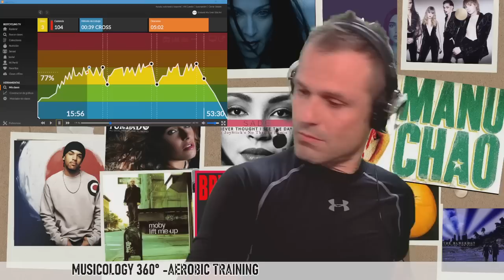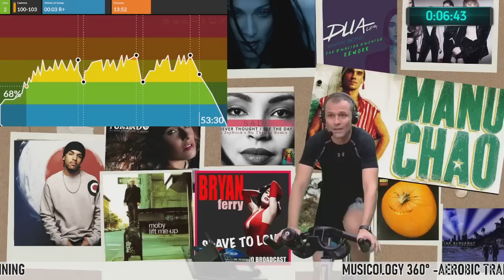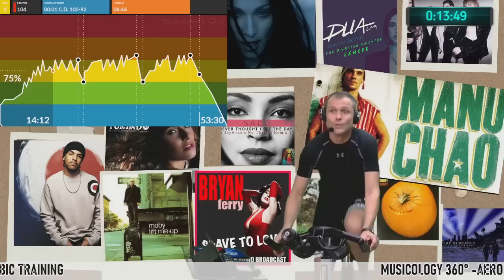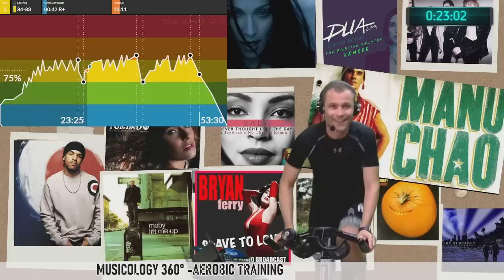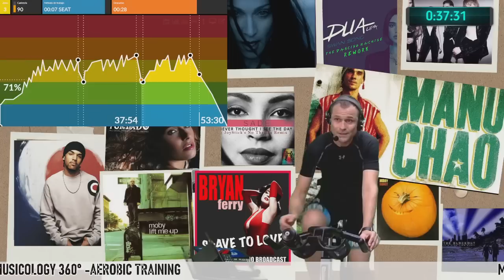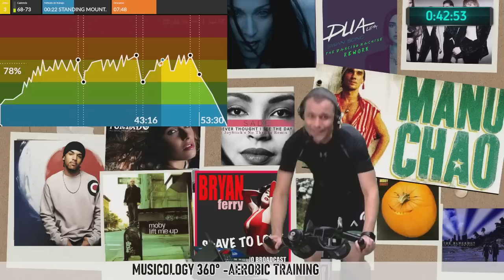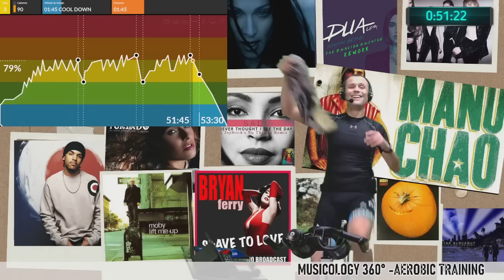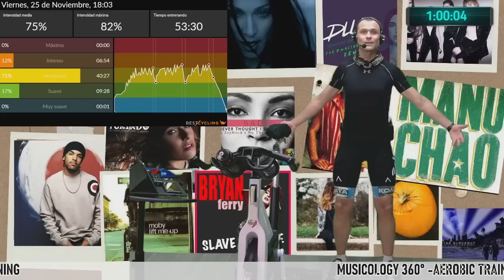Indoor Cycling-Luca Simeone-Lezione Spinning-ICYFF- Musicology 360° Aerobic training (65-80%fcm)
II Fartlek (o speed play) è un termine della lingua svedese che significa “gioco di velocita” ed è una tipologia  di allenamento che mette sotto sforzo principalmente il sistema aerobico-anaerobico grazie alla natura continua di cambi repentino dell’esercizio.

L’ Aerobic Training Zone rappresenta la zona di allenamento ad intervallo non codificato la cui frequenza cardiaca allenante è compresa fra due limiti di percentuale di frequenza di lavoro cardiaco utile (65% – 80%)
per mantenere il consumo energetico in un regime aerobico.
Se uniamo le due cose otterremo un Fartlek Aerobico.

L'allenamento del Fartlek aerobico a differenza dell’allenamento continuo alla stessa frequenza ha la capacità di variare  l’intensità e la velocita dell’esercizio , ciò significa che il sistema in questo caso aerobico è messo sotto sforzo alternativamente.

Non lasciatevi ingannare dalla tipologia di lezione “Aerobic Training”.
Questa lezione sarà potente e ci terra’ sul pezzo per 50 minuti, e  i brani scelti per questa playlist hanno fatto la nostra storia, tutti quanti!

Avete vari modi per continuare a sostenere i miei lavori:

Il più semplice:

Donando ogni tanto a questo iBan:
Nome: LUCA SIMEONE
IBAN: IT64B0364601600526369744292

Per me Il più gratificante:

seguendomi sistematicamente nella palestra online che ho creato e che vi permette di seguirmi in Live Zoom con due Lezioni Nuove a settimana.

✔Per rimanere aggiornato ogni volta che esce una mia nuova video Lezione anche sulla pagina Instagram

 ✔ Per condividere i tuoi allenamenti ed entrare nel Fantastico Gruppo facebook "Distanti Ma Uniti da Una Spinbike" cercalo su Facebook digitando  "Distanti Ma Uniti da Una Spinbike"  oppure cliccando questo link

Ribadisco il concetto che non mi posso ritenere responsabile di eventuali  problemi  fisici che potrebbero nascere durante la fase del vostro allenamento. Dovete consultare il vostro medco per capire se siete adatti a seguire questa lezione.

Prima di intraprendere un allenamento del genere è d'obbligo avere il parere dal proprio medico curante , solo lui ha ben chiara la vostra cartella clinica e quindi il vostro stato di salute generale.
Ognuno deve allenarsi secondo le sue condizioni fisiche e il suo grado di allenamento.
Quindi, la responsabilità dell'uso corretto di ciascun video è a carico esclusivo di ciascun utente.